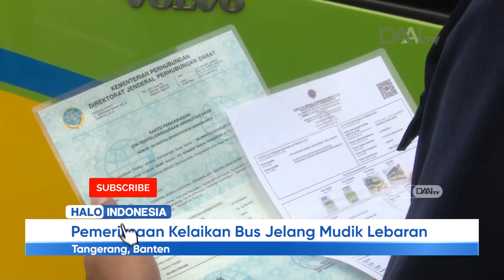Terminal Poris Plawad Kota Tangerang Gelar Ramp Check Bus